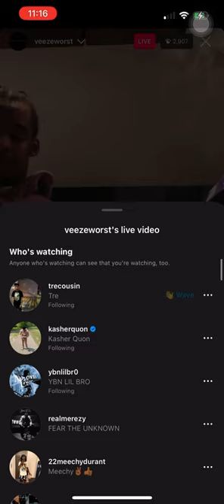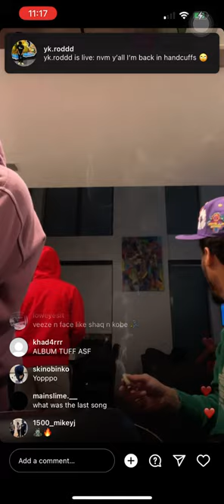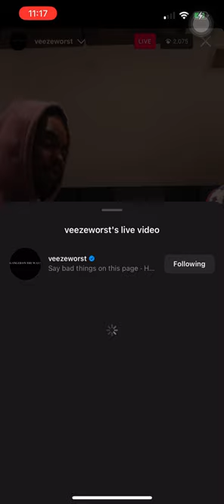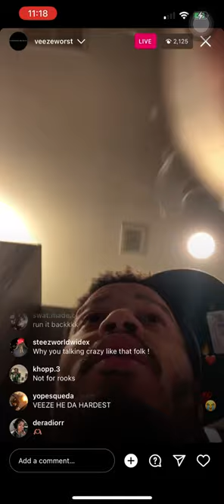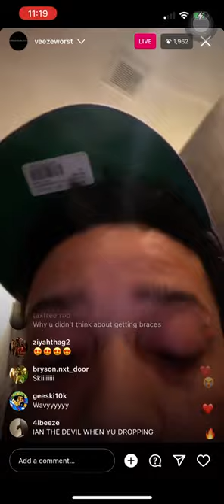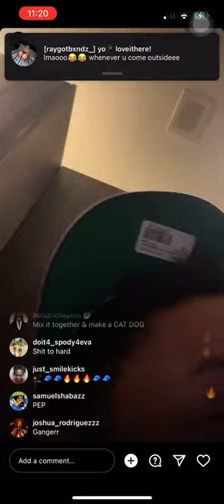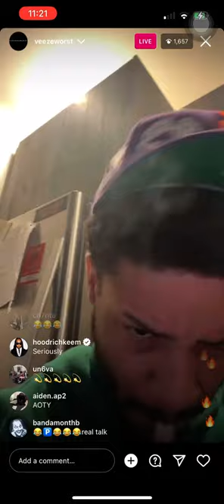Veeze GANGER ALBUM Release Party on IG Live ft DaeMoney 🔥🔥wavynavy